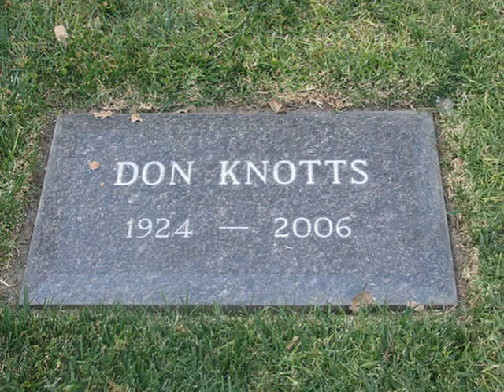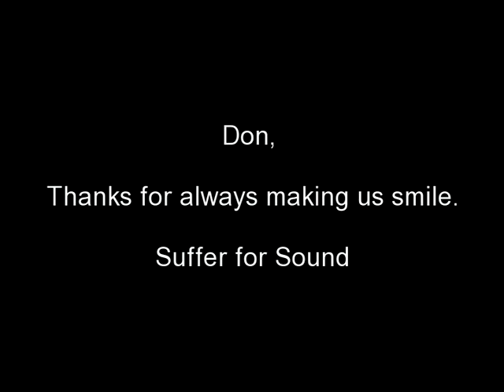Musical Tribute - Don Knotts School of Love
Here's my stirring tribute to a comedic genius, Mr. Don Knotts. My brother and I wrote this song more than 20 years ago and it was always a favorite when we performed it together.  This version was recorded about 10 years ago using JamStudio.com and Audacity software.